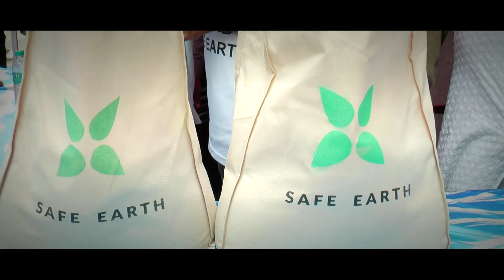SAFEEARTH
THANK YOU SAFEEARTH